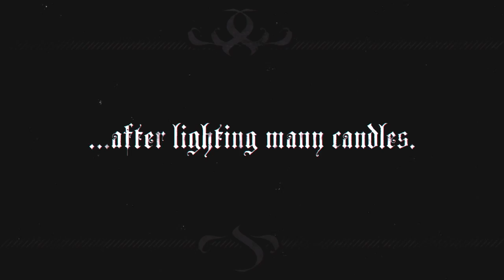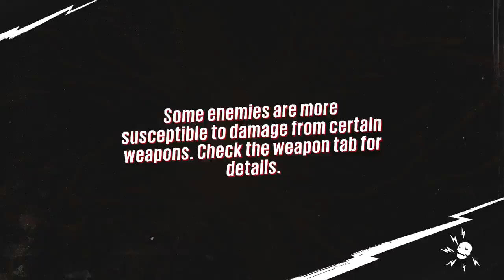Sunset Overdrive :: The Fourth Hour of Campaign/Free-Roam Gameplay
I hope you guys liked this part of the sunset overdrive campaign.